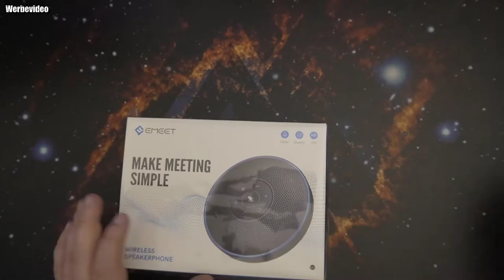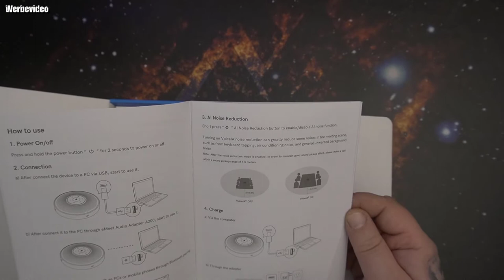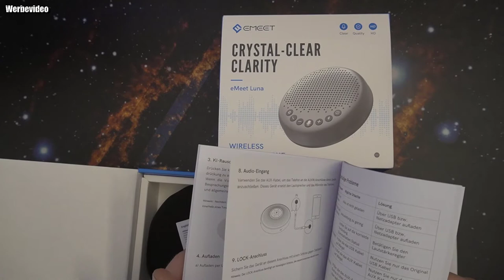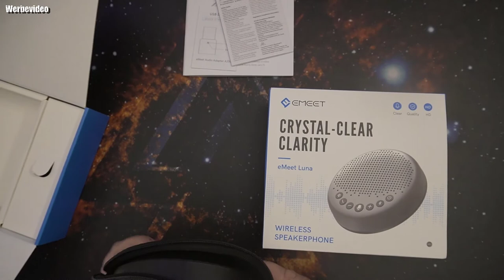Unboxing | eMeet Konferenzlautsprecher M2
Kaufen Konferenzlautsprecher - Luna
Kaufen Konferenzlautsprecher - M2
【Perfekt für Konferenz von 5 bis 10 Personen】eMeet M2 ist ein professioneller Bluetooth Konferenzlautsprecher. Das Konferenztelefon ist mit 3W/85dB Lautsprecher ausgestattet. eMeet M2 eignet sich sehr gut für Meetings mit 5-10 Personen. Das USB Konferenzmikrofon kann die Lautstärke und Entfernung des Sprechers automatisch ausgleichen. Auch wenn der Sprecher im Konferenzraum weit vom Konferenzlautsprecher entfernt sitzt, kann der Konferenzlautsprecher den Ton sehr deutlich aufnehmen.
【Hochwertiges Smart Audio】 4 AI Mikrofon Arrays, 360° Sprachaufnahme. eMeet Conference Speakerphone verwendet intelligente und fortschrittliche VoiceAI-Technologie und Echounterdrücker, die Echos eliminieren und Hintergrundgeräusche unterdrücken können. Selbst in einer lauten Umgebung ermöglicht das Konferenzmikrofon Benutzern ein qualitativ hochwertiges Konferenzerlebnis.
【Plug & Play, Einfache Bedienung】Kein Treiber erforderlich. Der Konferenzlautsprecher kann über ein USB - oder AUX-Kabel mit dem Computer verbunden werden. Über Bluetooth kann die Freisprecheinrichtung auch mit Handy oder Tablet verbunden werden. Sparen Sie Debugging-Zeit und verbessern Sie Ihre Arbeitseffizienz.
【Breite Kompatibilität】 Bluetooth Konferenzlautsprecher ist mit mehreren Betriebssystemen wie Windows 7, 8, 10 und Mac OS kompatibel. Das Konferenztelefon wurde für Mainstream-Konferenzsoftware getestet und optimiert, z.B. Zoom, Skype, WebEx, Goto Meeting, Google Hangout, Facetime. Perfekt für die meisten Office-Software.
【Tragbares Design & Mehrere Rollen】Das eMeet M2 Konferenzmikrofon ist handtellergroß und wiegt nur 299g. Das Speakerphone kann leicht in Ihre Tasche oder Aktentasche gesteckt werden, sehr geeignet, um Sie auf Geschäftsreisen zu begleiten. Der eingebaute dynamische Equalizer des Konferenzlautsprechers kann automatisch zwischen Sprach- und Musikmodus wechseln und bietet beste Klangqualität und EQ. eMeet M2 ist nicht nur ein Konferenzmikrofon, sondern auch ein stylischer Bluetooth Lautsprecher.